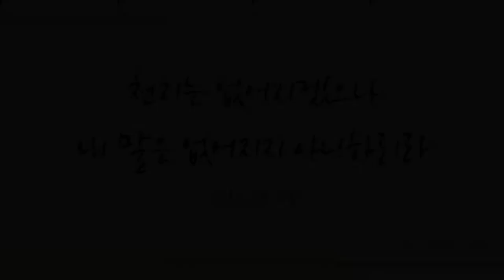내 진정 사모하는 (I Have Found a Friend in Jesus, 88장) - 김새미 (Kim Saemee)/(Piano: 최혜진)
찬송 연주곡 645곡 중 러블리 가스펠의 20번째 연주곡으로 바수니스트 김새미님의 '내 진정 사모하는(찬송가 88장)'을 들려 드립니다.

오늘도 우주의 모든 섭리를 완벽하게 운행하시고 우리를 위해 최고의 결론 주신 하나님 예수 그리스도로 축복 중의 축복 성령으로만 충만하시기 기도드립니다~♡